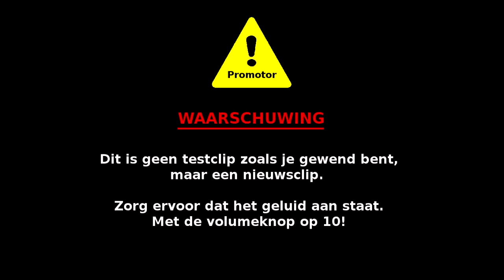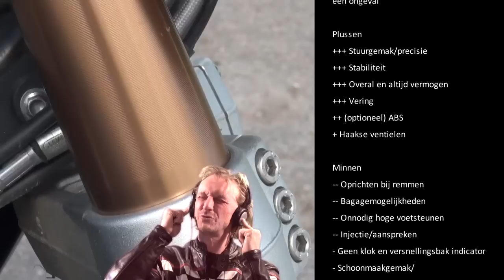Test Triumph 1050 Speed Triple 2011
Promotor test de vijfde generatie van de Triumph Speed Triple, de 1050 van 2011.Het blok is nagenoeg hetzelfde als die van de 1050
Speed Triple uit 2005 met aangepaste injectie-mapping. Voor de rest is deze icoon helemaal nieuw, maar wel duidelijk herkenbaar als
Speed Triple.